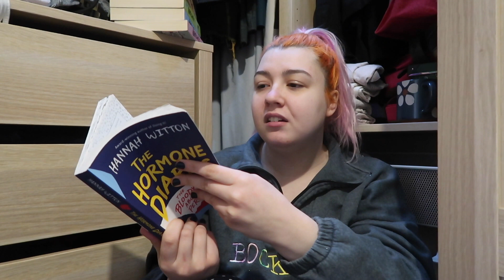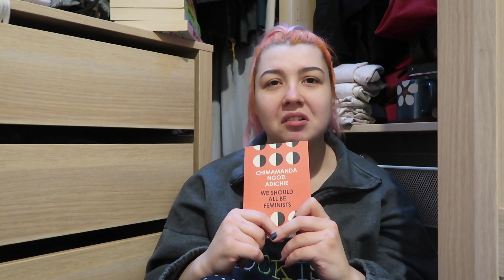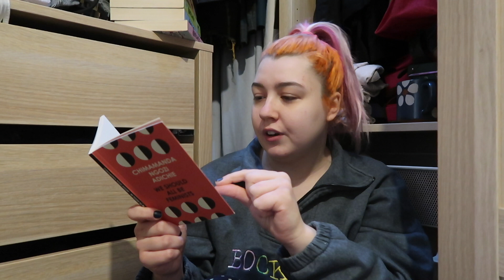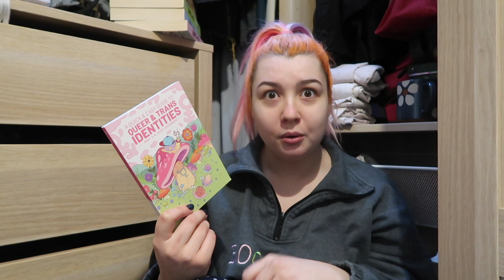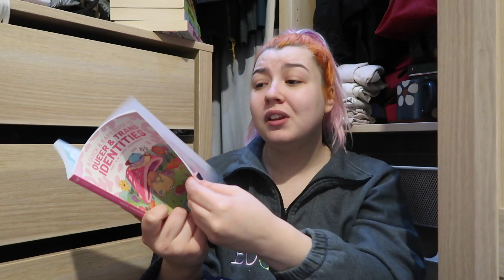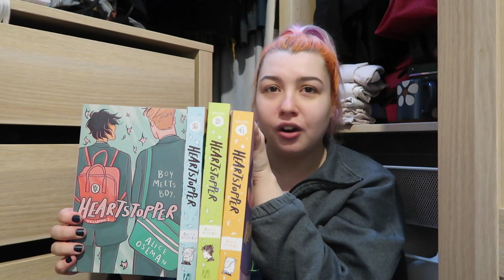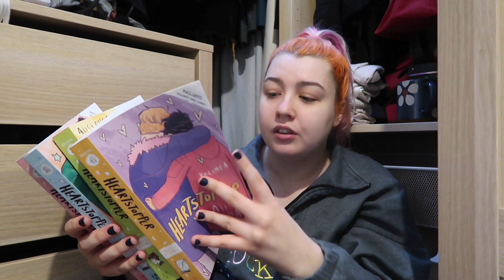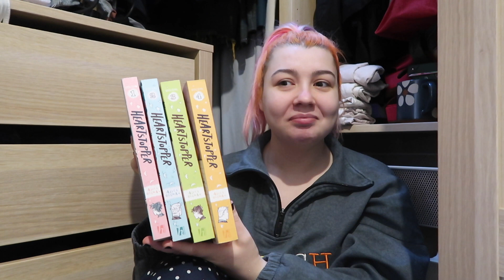Books I Wish I Could Give My Teenage Self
Hello and welcome to today's video these are just some books that I wish I could  give to my teenage self, there are 3 non fiction books here that I genuinely feel would have made my teenage self a better and kinder person and would have also helped to educate me, and then there are 2 fiction book series that I have read as a adult and still found great but know if i'd have read them as a teenager I would have absolutely loved them and have been consumed by them.

Happy Reading! 📚

0:00 - Introduction
2:37 - The Bloody Truth About Our Periods
4:55 - We Should All Be Feminists
7:05 - A Quick & Easy Guide to Queer & Trans Identities
10:28 Percy Jackson and the Olympians
12:12 - Heartstopper
14:45 - Final Thoughts

I mainly make book related videos, and the majority of the channel would class as booktube however I do also occasionally also make hair dye videos, DIY videos and travel videos! So that is what you can expect from the channel!